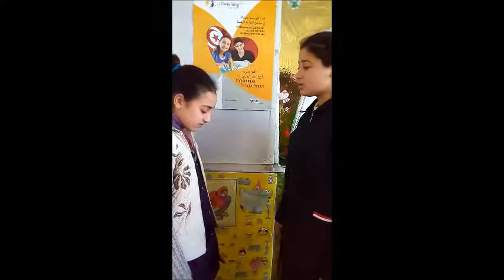la fille qui pleurait ses parents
une courte pièce de théatre jouée par :
Siwar Essid
Selma Omrani
Hiba Missaoui
à l'école primaire BSB Jemmel - Tunisie